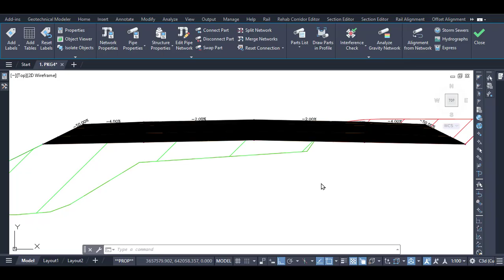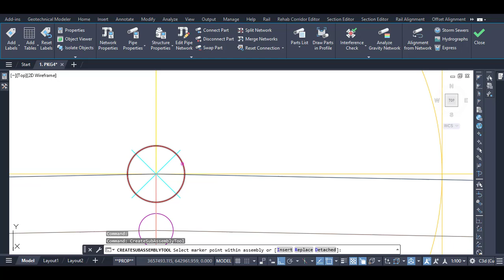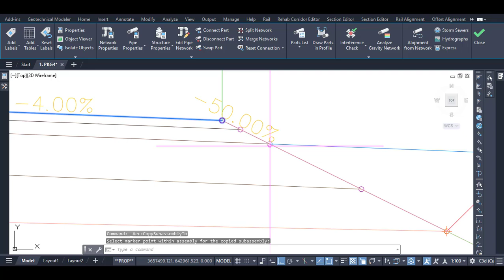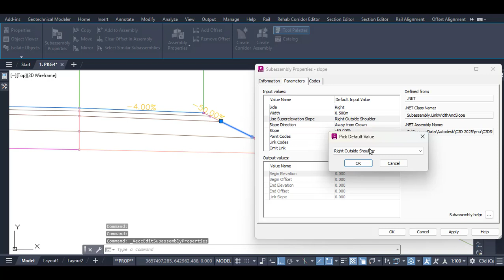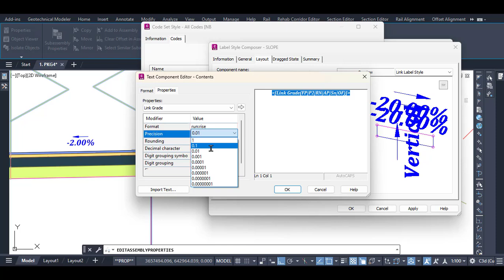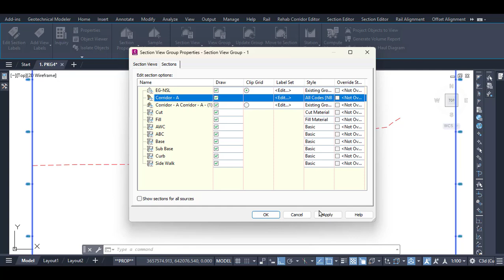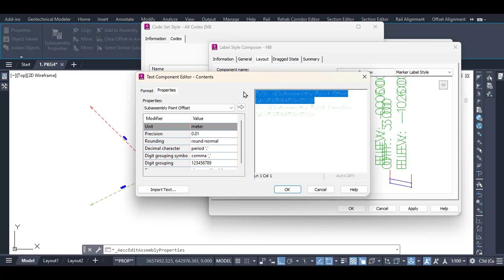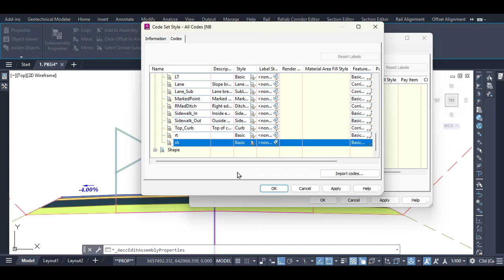How to Change Default Assembly Code in Civil 3d | How to override Default Assembly Code in Civil 3d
How to modify default assembly code in civil 3d | How to override default assembly code in civil 3d
How to change default assembly code in civil 3d
How to modify default assembly code in civil 3d
How to override default assembly code in civil 3d
How to edit code set style in civil 3d
Add link point and shape code to code set style
Modifying assemblies in civil 3d
How do I replace assembly code in civil 3d
How to edit assembly codes in civil 3d
How to create and modify assembly in civil 3d
Edit an assembly using mirror command
Creating a code set style in civil 3d
Import code from subassembly in civil 3d
Exploring civil 3d code set style
Managing assembly and subassembly codes in civil 3d